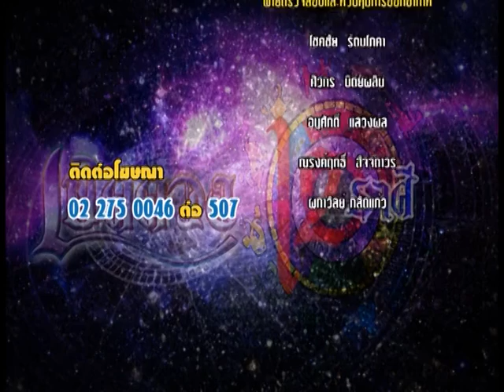รายการเปิดดวง 12 ราศี | 25/08/59 | EP 4/4